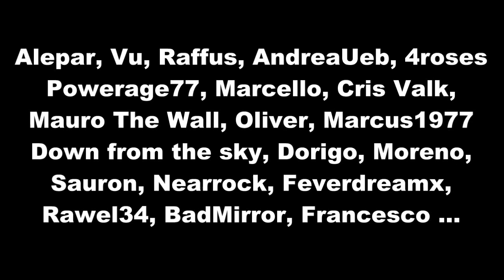The BEST of VIGILIUS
Questo video è il numero 100 e quindi è un po' auto-celebrativo, ma ci può stare. Ripercorro senza un ordine cronologico preciso i miei ultimi 4 anni su Youtube scegliendo qua e là alcuni dei miei momenti migliori, almeno quelli che io reputo essere i migliori. Ho scoperto così di essere invecchiato - che scoperta! - di essere dimagrito, ci voleva, di non avere più alcune chitarre che, risentite, suonavano benissimo. Onestamente sono sempre stato fortunato con le strato: americane, messicane, indonesiane, cecoslovacche, Fender, Squier, BaCH (non si vede nel video)... per me suonano tutte bene o, più probabilmente, sono di bocca buona.

This is my video number 100, and sois a bit 'self-congratulatory', but doesn't matter. I look back without a precise chronological order my last 4 years on Youtube choosing here and there some of my best moments, at least those that I consider to be the best. I found me older and I understand that I've always been lucky with the Strato: American, Mexican, Indonesian, Czechoslovakia, Fender, Squier, BaCH (not shown in the video) ... all sounds good to me or, more likely, I'm not very demanding with guitars.